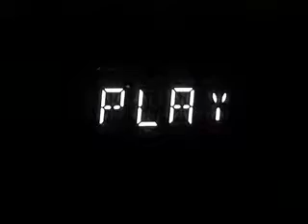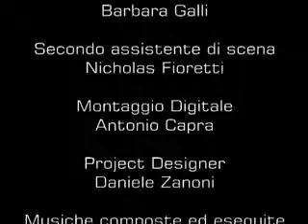Grazie di cuore 2/2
Cortometraggio di Antonio Capra - EGOFILM